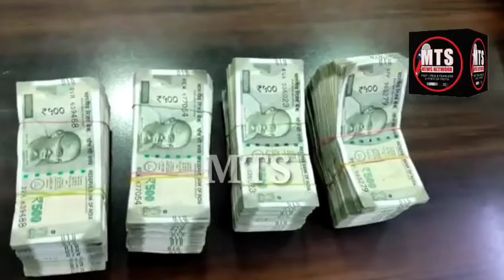*Bahadurpura police solved 10 lakhs rupees snatching case and arrested 1 person.*GOOD JOB BAHADURPUR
*Bahadurpura police solved 10 lakhs rupees snatching case and arrested 1 person.*

*GOOD JOB BAHADURPURA CRIME TEAM DETECTIVE INSPECTOR A SHIVA KUMAR AND TEAM..*